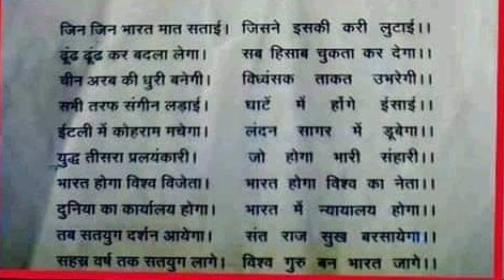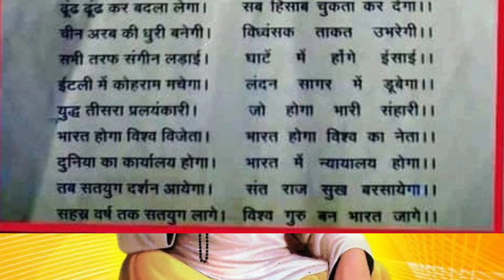600 साल पहले बता दिया था संत रविदास जी ने इस महामारी के बारे में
600 sal pahle hi ho gyi thi bhavishyvani